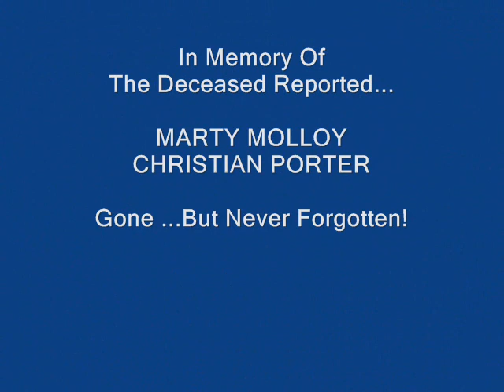FHS Class of 1989 - 20 year reunion photoshow- Made Oct 2009 by Cara Olsen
Photos from Fenton High School Class of 1989